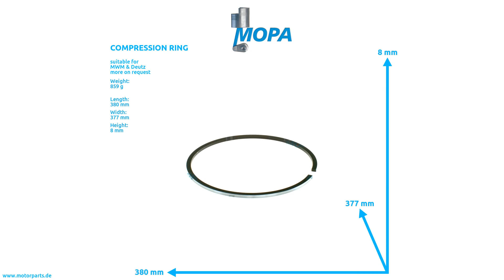01172876 - MOPA COMPRESSION RING suitable for MWM & Deutz engines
Like here COMPRESSION RING with the comparison number 01172876 suitable for MWM & Deutz engines.

0:00 Intro
0:08 360 View
0:28 Suitable engines, detail and dimensions
0:38 Outro
0:45 Contact us!